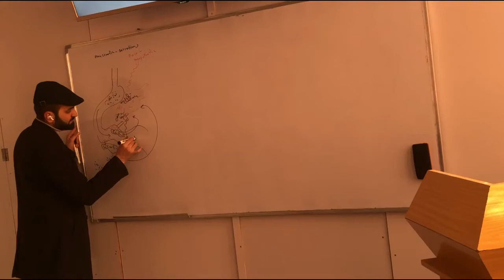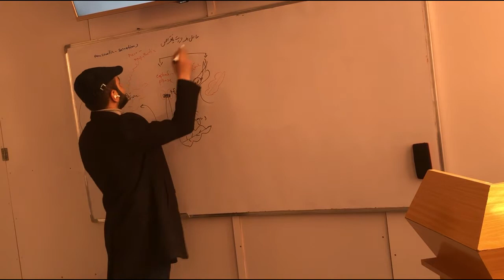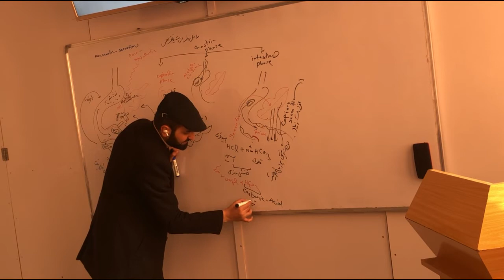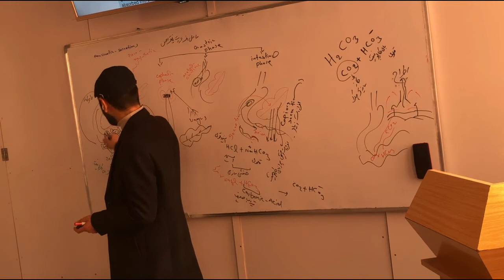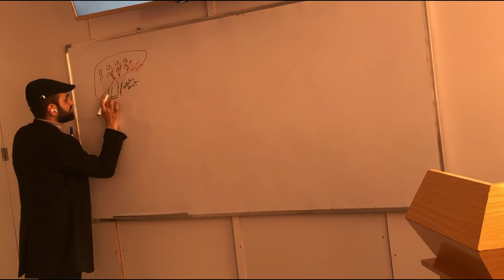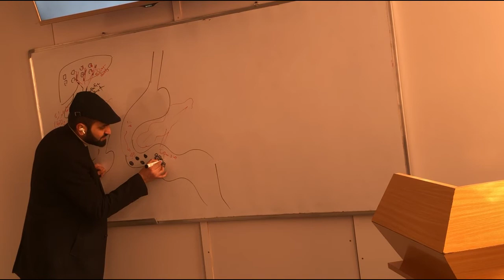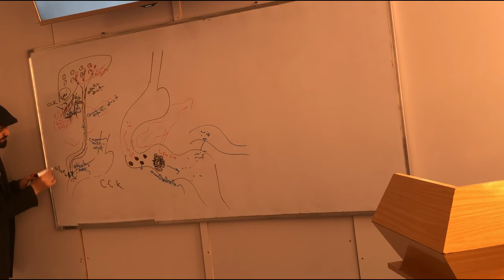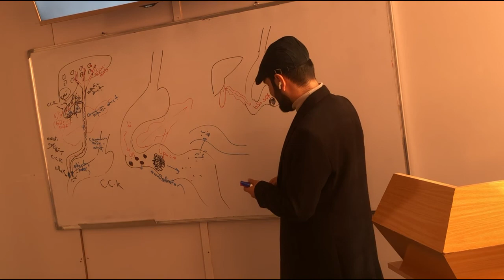فیزیولوژی سیستم هضمی | 8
برای همه محصلین پوهنتون های طبی